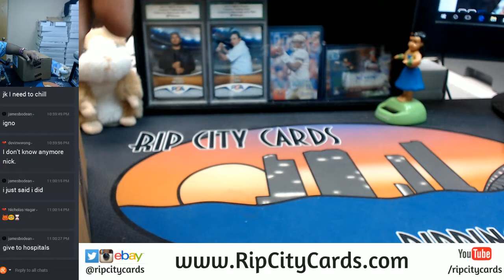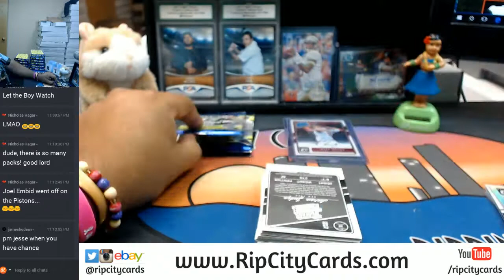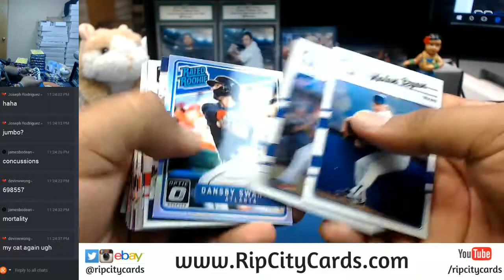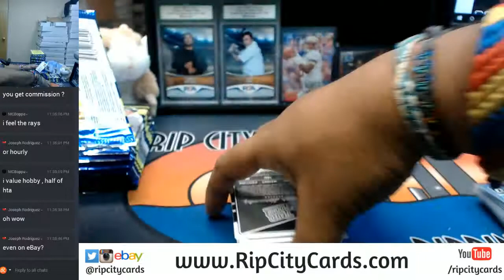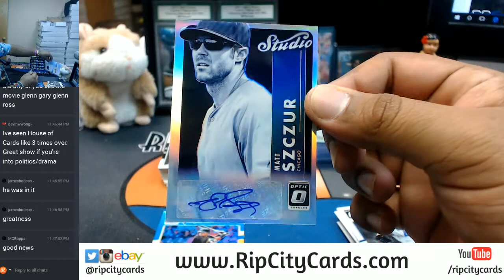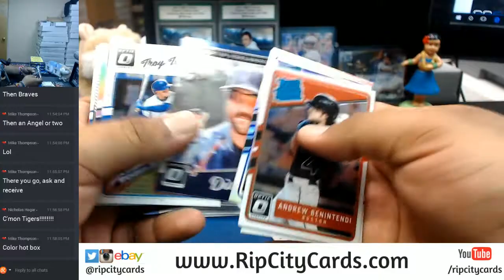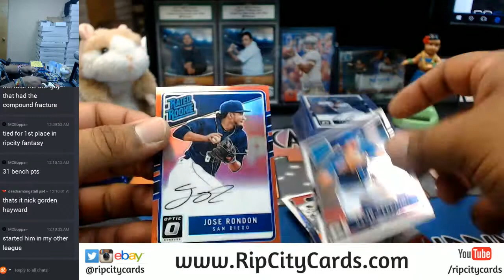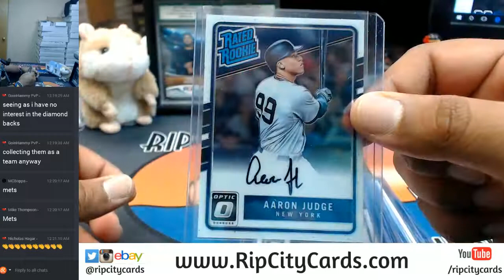2017 Donruss Optic Baseball Full Case 12 Box Break #2 eBay